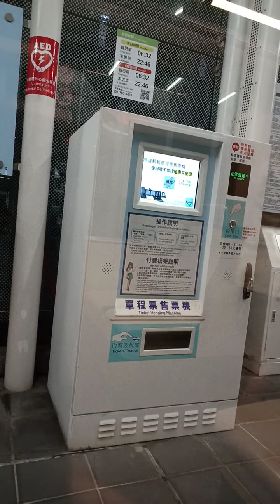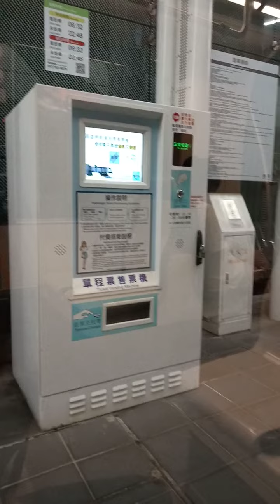高雄輕軌 夢時代站~凱旋公園站